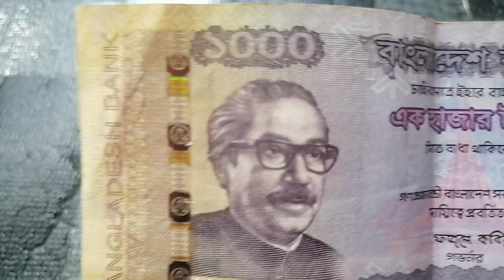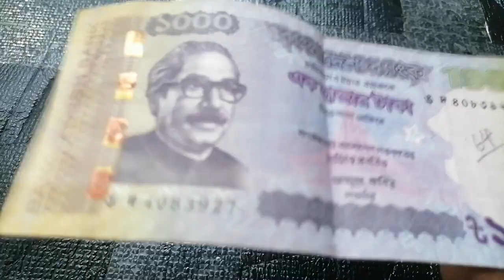বাংলাদেশের ১০০০ টাকার নোট দেখুন....